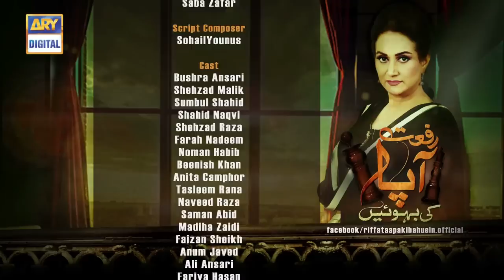Riffat Aapa Ki Bahuein Episode 08 - ARY Digital Drama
The story of ‘Riffat Aapa Ki Bahuein’ reflects a harsh reality of society; where strong women like her dictates others on all household matters.

Her stubborn attitude becomes a source of anarchy among her children and daughter-in-law. It touches upon the fact that many times close relations become the reason of distress in the lives of a happy family.

Riffat is an authoritative mother and head of family. Faiza is the dominating mother-in-law, Minahil is the eldest daughter-in-law, who is wicked in nature.

Minahil is the devoted niece and daughter-in-law and Sana is a self-centered daughter.

Riffat is a dominating but loving mother and Aslam is an obedient elder so,n Arham flamboyant son of vRiffat Appa. Whereas Arsam is an open minded and lively son of Riffat Appa.

Writer: Mubarak Kamlani and Imran Nazeer

Cast:

Bushra Ansari as Riffat Aapa
Saman Abid as Faiza
Beenish Khan as Minahil
Fariha Hasan as Sana
Faizan Sheikh as Aslam
Noman Habib as Arham
Ali Ansari as Arsam
Shehzad Mukhtar
Faizan Sheikh
Farah Nadeem
Shehzad Raza
Anum Javed
Madiha Zaidi
Anita Camphor
Naveed Raza and others.